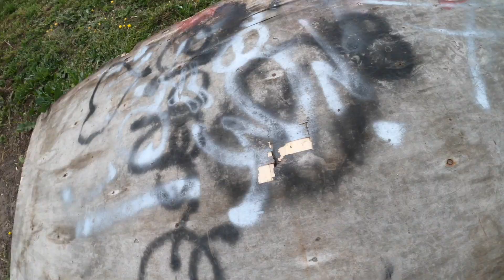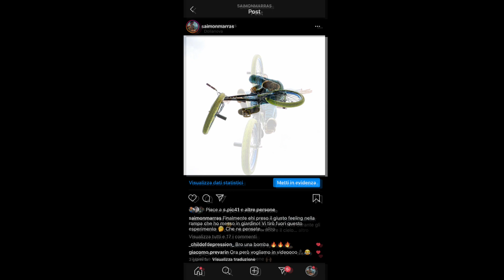COME MI ALLENO DURANTE LA QUARANTENA - CORONAVIDEO #1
Non hai Tiktok? Scaricalo attraverso il mio codice invito
* VUOI SUPPORTARMI?